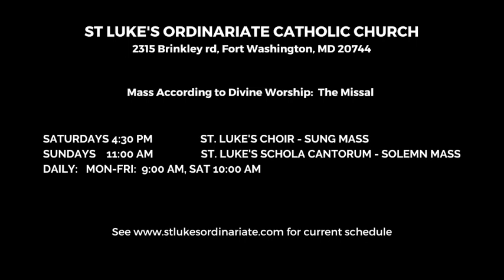Veni, Veni Emmanuel Arr Philip Lawson St Luke's Ordinariate Parish Choir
This was sung at our Advent Lessons and Carols service on Sunday December 11.

Join us for Mass according to the Divine Worship Missal on Sunday's at 11:00 AM.